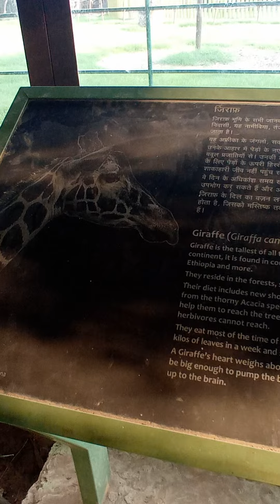PATNA ZOO🦁🐯Part 5 | patnazoo patnazoovlogs | चिड़ियाघर पटना | रिदा